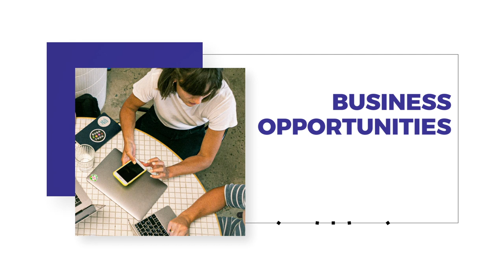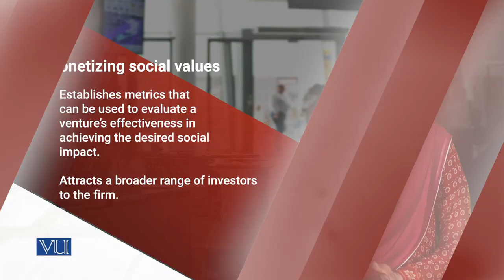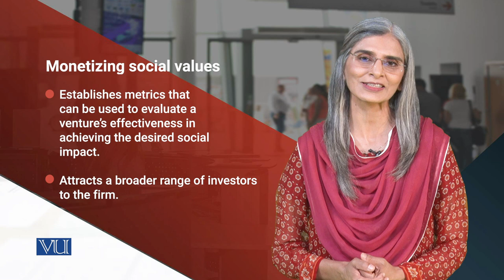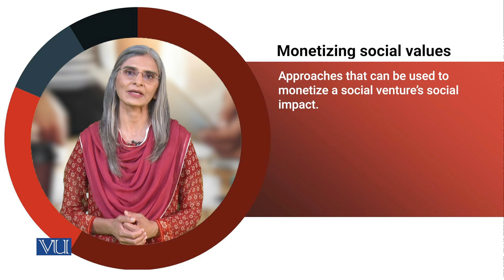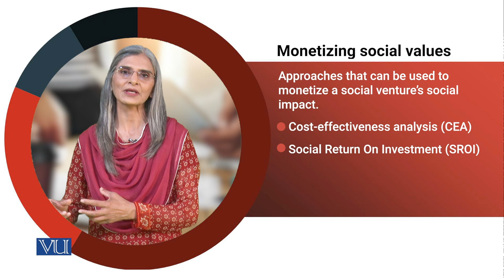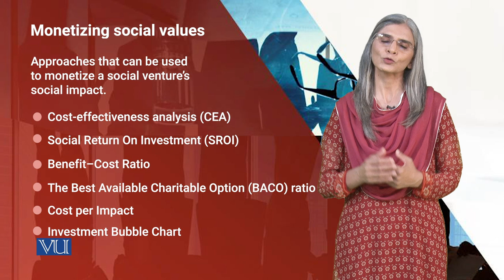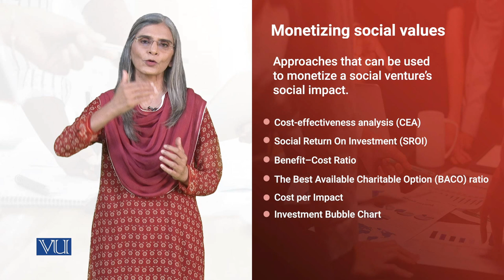Monetizing Social Values | Social Entrepreneurship | SOC617_Topic146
Topic146:  Measuring the Impact of Social Enterprises,
Steps to Measure Social Impact 3: Monetizing Social Values